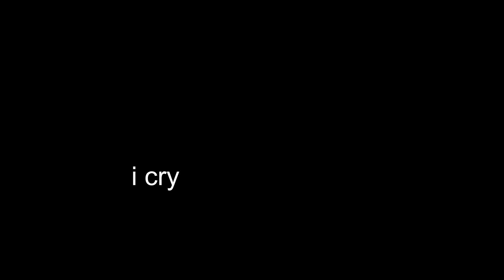i beat white women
such bad luck. beaten in 1 day. harder than nc? idk

previous best: yeah
attempts: 2.1k
enjoyment: no
kill me: yes